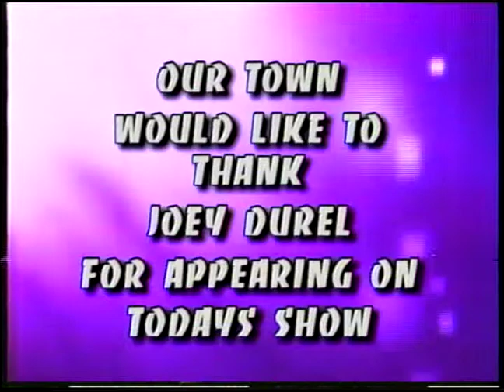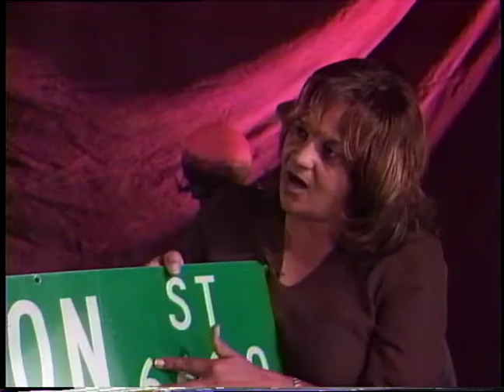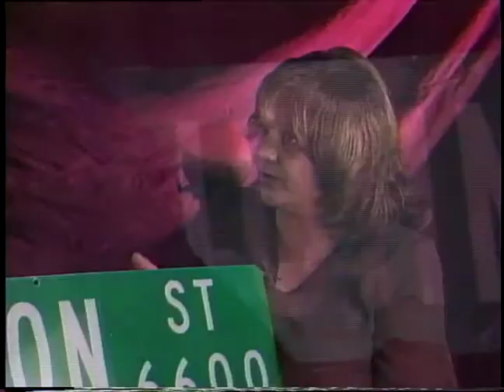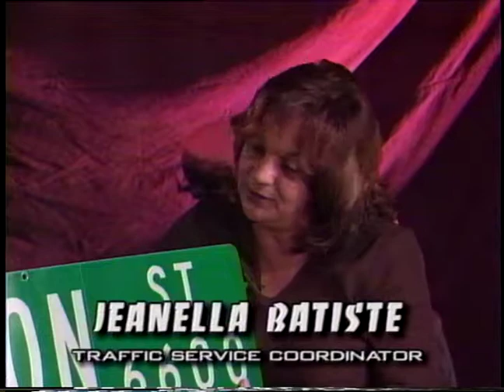our town joey durel and Jeanella Batiste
Here's a program without any other Descriptive information. Default info = none.